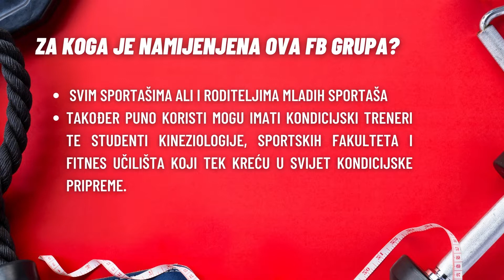FB GRUPA: Kondicijska priprema sportaša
❗️Facebook grupa "Kondicijska
prirpema - savjeti Marina Bašića"❗️

👉 Besplatna grupa o kondicijskoj pripremi sportaša!

🔺Kroz svojih 20 godina rada kao kondicijski trener provodio sam treninge sa mnogim sportašima i sportskim klubovima iz različitih sportova. Također i danas zajedno sa svojim trenerima u Basic Gym One dvorani bavim time. Kroz ovo grupu želim prenijeti svoja teoretska i praktična iskustva svim članovima grupe.

👉 Za koga je namijenjena ova FB grupa?

🔺Ova grupa je namijenjena svim sportašima ali i roditeljima mladih sportaša. Također puno koristi mogu imati kondicijski treneri te studenti kineziologije, sportskih fakulteta i fitnes učilišta koji tek kreću u svijet kondicijske pripreme.

👉 Što se nalazi u ovoj FB grupi?

🔺Unutar grupe možete pronaći velik broj tekstova, videa, LIVE predavanja od mene i mojih suradnika (nutricionista, fizioterapeuta, psihologa) koji će vam dati puno savjeta i smjernica kako provoditi bolje ne samo kondicijske treninge nego i ostale metode i načine koje pomažu svakom sportašu da bude bolji.

📲 Pošalji mi poruku na FB i pristupi mojoj grupi!